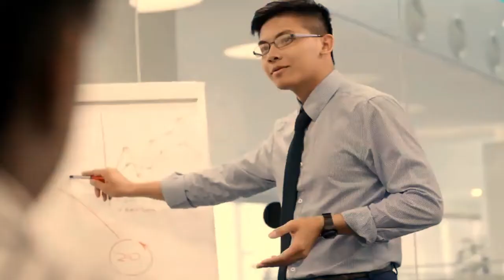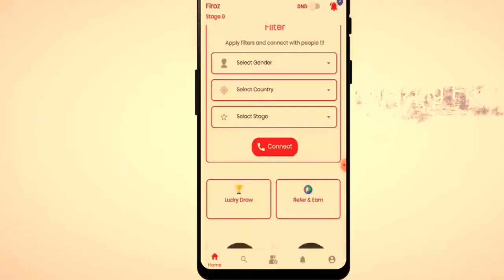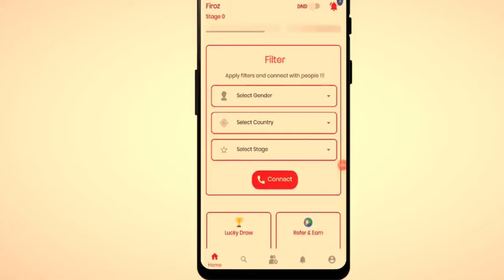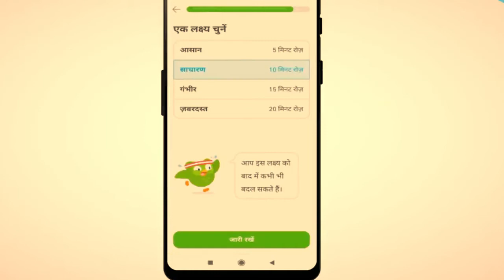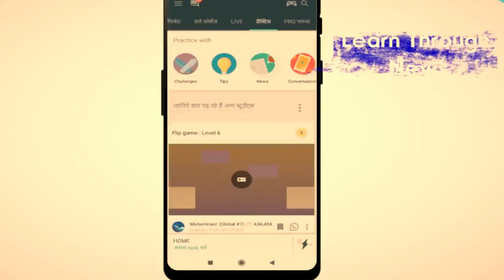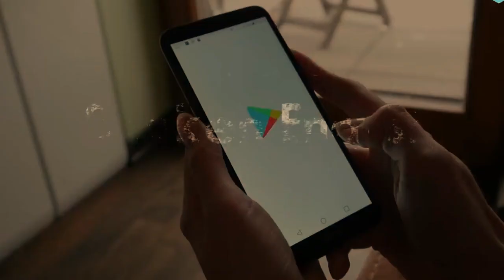Top 3 apps to learn english | how to learn english easily | Learn English in Hindi